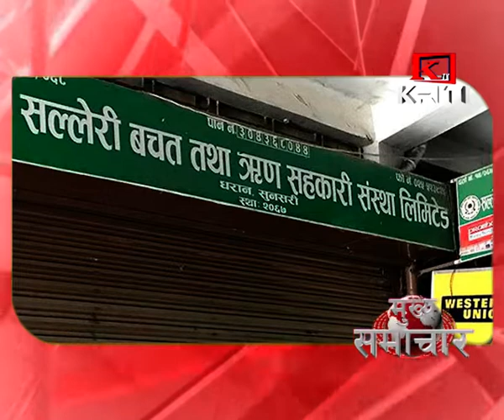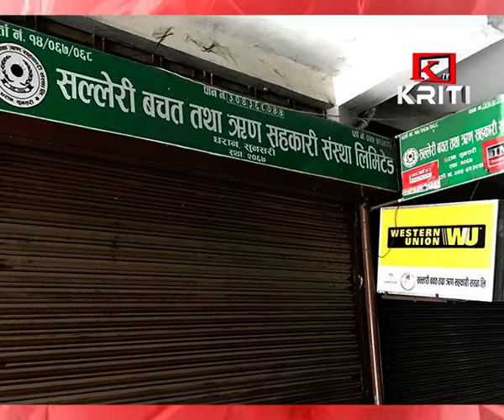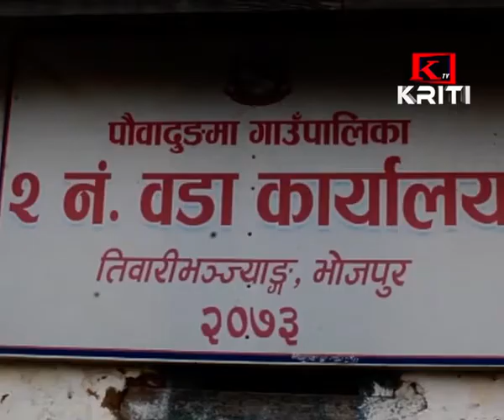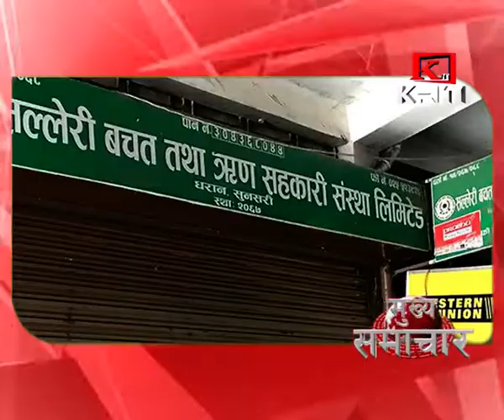KRITI SAMACHAR 3rd August 2019 Morning News